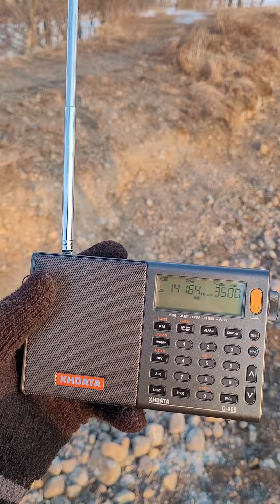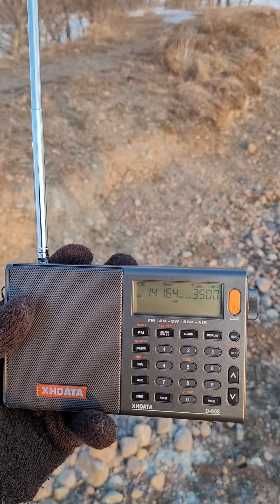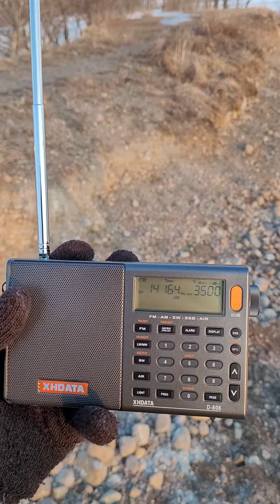14164 khz USB